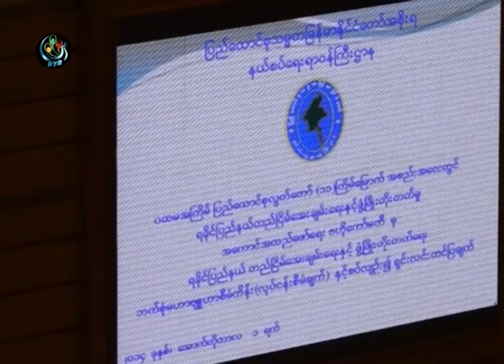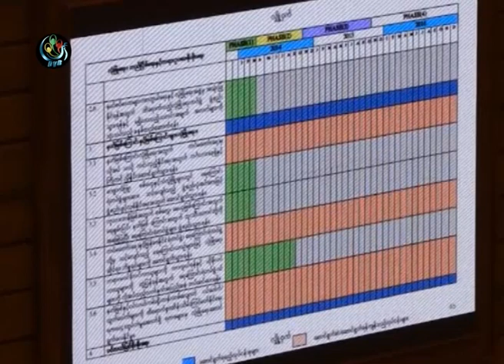DVB - ရခိုင္ဒုုကသည္ တသိန္းေက်ာ္ကိုု မိုုးမက်မွီ ေနရာခ်ထားေပးၿပီးျဖစ္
ရခုုိင္ဒုုကၡသည္ တသိန္းေက်ာ္ကိုု မိုုးမက်မွီ ေနရာခ်ထားေပးပီးျဖစ္တယ္လုုိ ့ နယ္စပ္ေရးရာ ၀န္ၾကီးဌာနက လႊတ္ေတာ္မွာ တင္ျပသြားပါတယ္။ ဦးေနျဖိဴး၀င္း သတင္းေပးပိုု ့ထားပါတယ္။ DVB TV - 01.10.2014